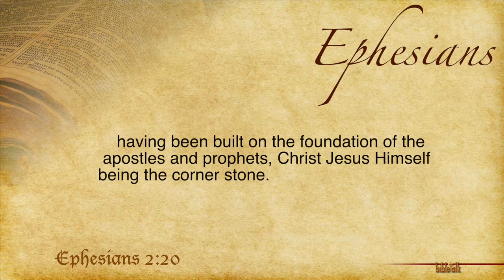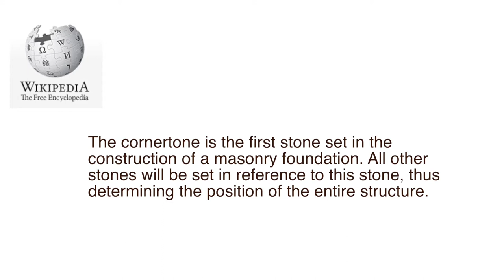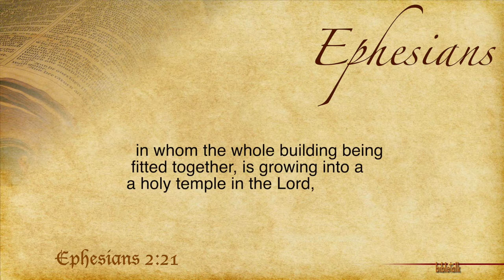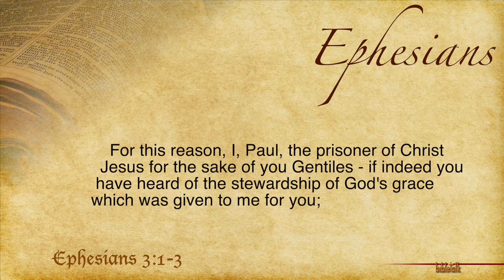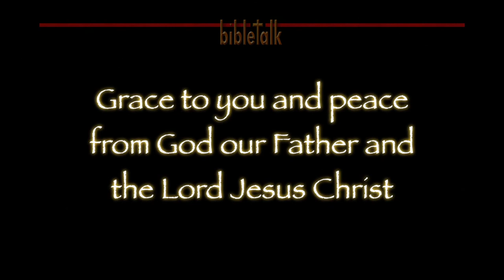The Letter to the Ephesians - Part 9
Chapter 2:20-3:3  - The church's firm foundation of the apostles and prophets fixed on, built upon, the Cornerstone of our faith, Jesus Christ. The awe of God that results in the wonders and the signs that the Lord works in and through His body, growing us into a holy temple.

for the entire series as well as many, many more studies